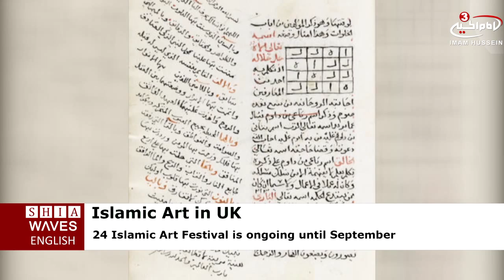Buckinghamshire County Museum to host display of Islamic art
A major museum exhibition in Aylesbury opened yesterday, with a hope of showcasing the cultural and artistic side of Islam.
Organizers said it is the largest display of Islamic art ever seen in public in the county or anywhere in the South East outside the great museums.
Treasures on display include carpets, paintings, furniture, metalwork, jewelry and calligraphy from across Asia as well as one of the largest collections of the Qur'ans in the country.
Buckinghamshire County Museum Trust is organizing the Islamic art Festival, which started from yesterday and will continue until September 24.
All of this will be centered at the Bucks County Museum in Aylesbury, but more than 100 associated events are planned across the county in collaboration with mosques, libraries and arts venues.
The exhibition has been boosted by a grant of £49.950 from the Arts Council which will help fund events around the county.
The exhibits will be borrowed from the British Museum, Birmingham City Museum and Art Gallery, the Horniman Museum in London and from a major private collection owned by renowned UK collector and philanthropist Razwan Baig.